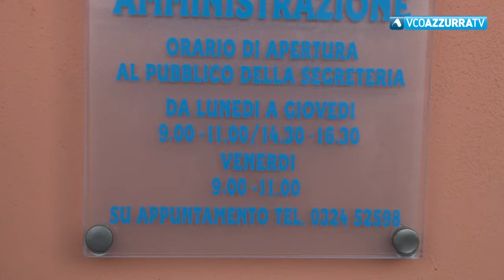Giornata della trasparenza per il CISS Ossola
3 marzo 2018 - Il direttore Ferrari ha illustrato una serie di numeri. Il consorzio spende in assistenza per ciascuno dei 61.313 abitanti del territorio 115,64 euro